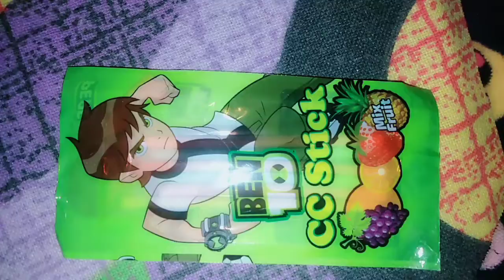Ben 10 cc stick 🤤😀